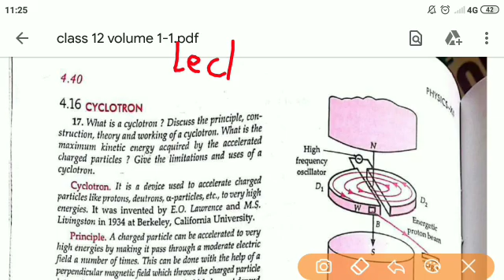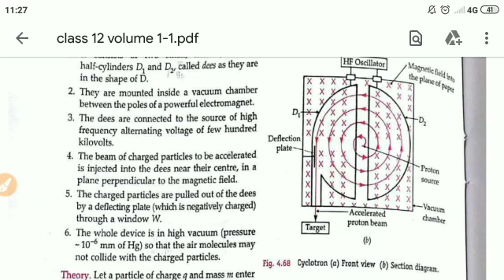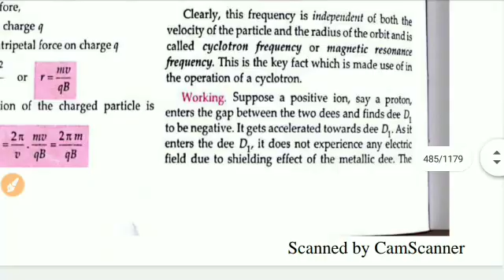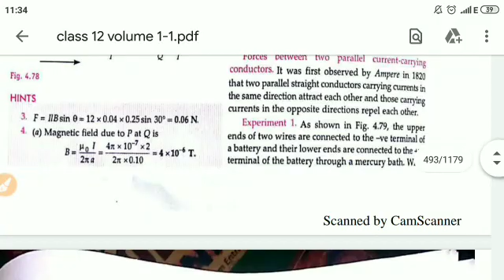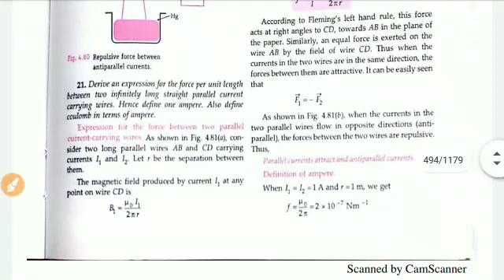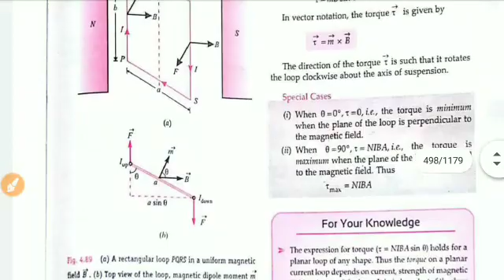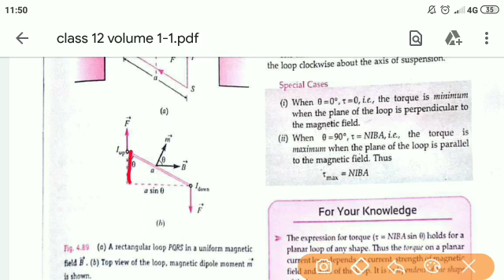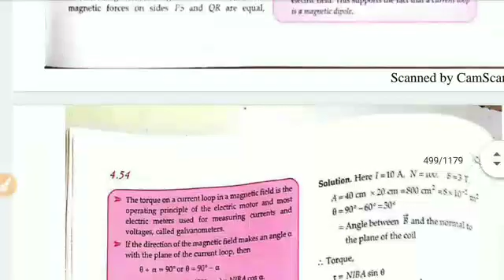PHYSICS MAGNETIC EFFECT OF CURRENT PART4